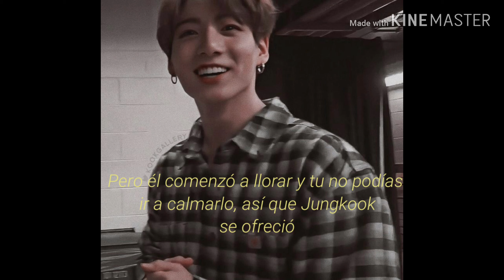ღ Imagina con Jungkookღ ➸ Con tu bebé ↭ asmr♫♪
˗ˏˋ abre la cajitaˎˊ˗

Bienvenidos a un nuevo video de Asmr con Jungkook, espero que lo disfruten mucho y les recomiendo a que pasen por los demás videos.
Canción que utilicé: Maniac de Conan Gray